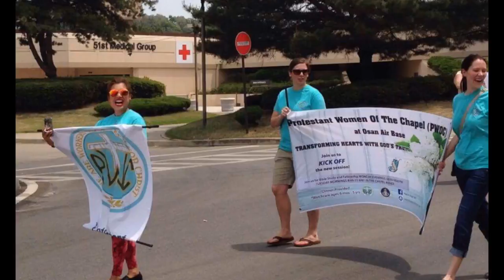PWOC Armed Forces Day Parade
Armed Forces Day Parade and Picnic here on Osan AB was a fun event and PWOC was part of it! We marched from the main gate to the BX and we enjoyed greeting women at the picnic. If you would like to join us at our next event, we will be having Summer Bible study! Let us know if you would like more information.